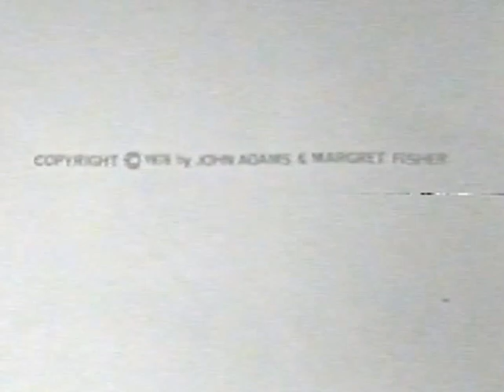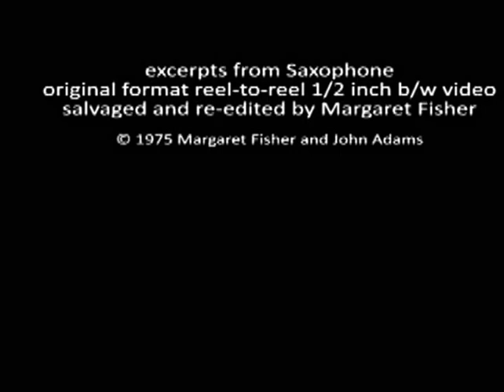Excerpts from Saxophone by John Adams and Margaret Fisher